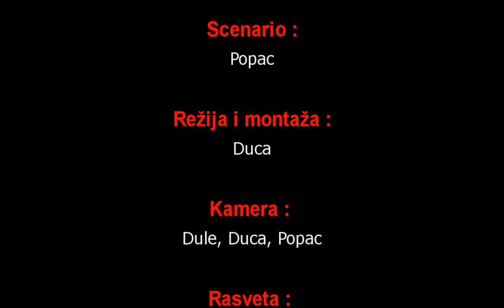Entre 27 fuegos (prva epizoda)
Frederiko ostaje bez posla, polako se prica zahuhtava... Pratite sledece epizode...

by DiP media (Knjazevac)